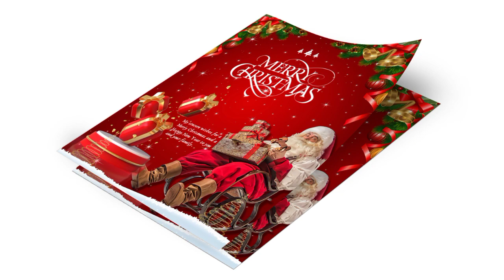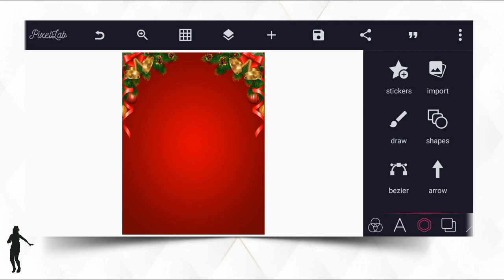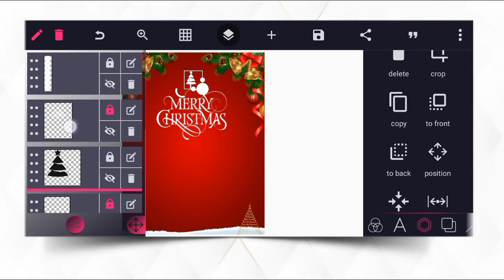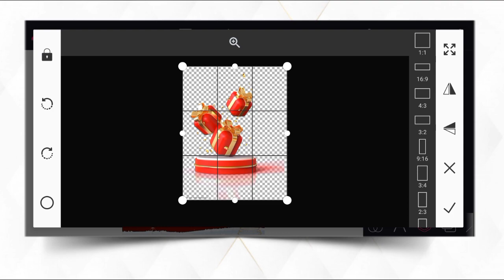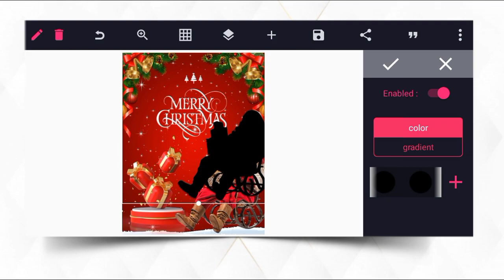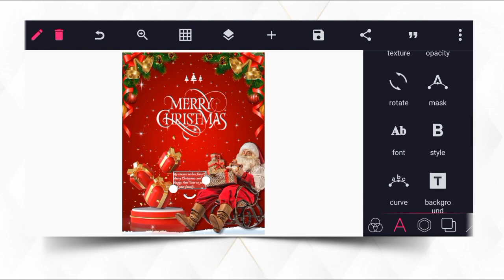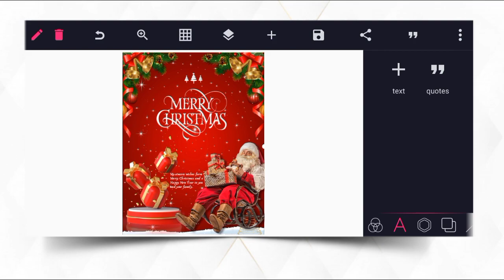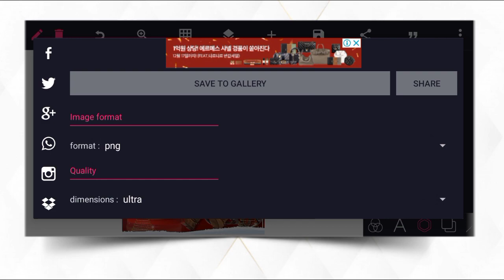How to Edit Christmas and New year Poster Design in Pixellab | Christmas flyer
On this video i will show you how to make a Christmas flyer in Pixellab - how to design flyer with your smartphone | Christmas flyer design in pixelLab | pixelLab tutorial | Diko Graphics

Stay blessed...💪